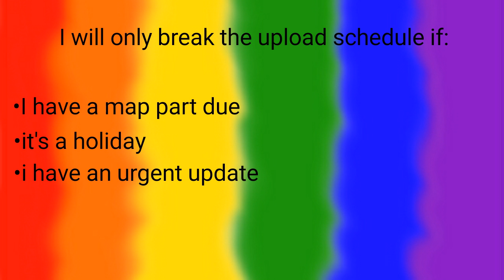Upload schedule!!!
yay hopefully I can be productive now :D